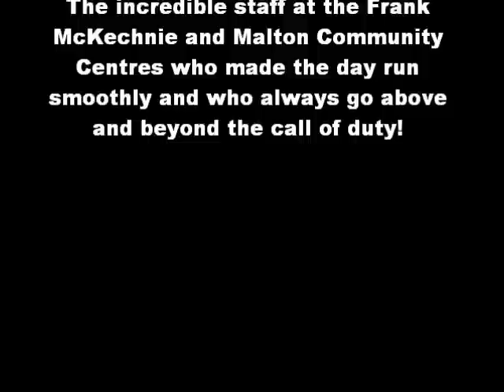2013 Ward 5 Earth Day Community Clean-Up & Eco Fair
On Saturday, April 27th, Ward 5 City Councillor, Bonnie Crombie hosted a full day of FREE Earth Day activities for families, including an eco-fair featuring environmental organizations from across Mississauga and Peel region, as well as two park clean-ups in her ward.
The agenda for the full day of activities is as follows:
MORNING - Frank McKechnie Community Centre (310 Bristol Rd. East)
9:00 am -- 10:00 am: Pancake Breakfast with Councillor Crombie; refreshments provided by COBS Bakery (Hurontario Road and Eglinton Avenue)
9:30 am -- 11:30 am: Garbage Can Painting for kids
10:00 am -- 12:00 pm: Park Clean-Up
AFTERNOON - Malton Community Centre (3540 Morning Star Drive)
1:00 pm -- 3:00 pm: Malton Greenway Clean-Up
2:00 pm -- 6:00 pm: Eco-Fair with activities for all ages including:
• Seed planting and education sessions by EcoSource
• MiWay Hybrid Bus tours
• Interactive Wildlife Fur & Skulls display by Toronto Region Conservation Authority
• Energy oriented games & prizing by Enersource
• Games and activities hosted by the Malton Moms
4:00 pm -- 5:00 pm: Live Birds of Prey Demonstration featuring eagles, hawks, falcons and owls led by the Ontario Falconry Centre and sponsored by SIMS Recycling Solutions
5:00 pm -- 6:00 pm: Meet & greet with falcons, eagles, hawks and owls